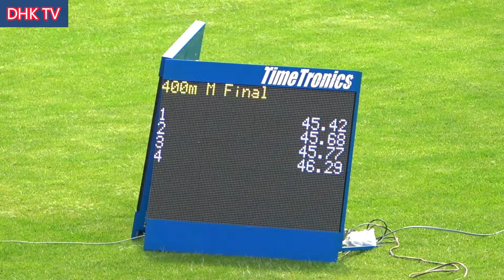Men's 400m Final Olympics Games Trials 2024